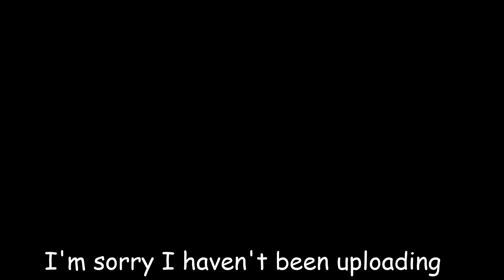why I haven't been uploading